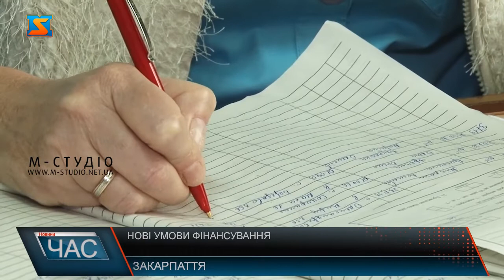Нові умови фінансування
128,7 млн грн виплатила Національна служба здоров’я України 46-ти медичним закладам Закарпаття, які надають екстрену та спеціалізовану допомогу за квітень в межах Програми медичних гарантій. Вже з 1 квітня пацієнт вільно обирає лікарню та лікаря не лише на первинці, а і для спеціалізованої допомоги. На вибір пацієнта не впливає ані реєстрація, ані форма власності закладу. Головна умова вибору - контракт лікарні з НСЗУ. Щодо західного регіону, то західний міжрегіональний департамент опікується  чотирстами сімдесятьма вісьмома закладами охорони здоров’я восьми областей – Львівської, Рівненської, Волинської, Закарпатської, Чернівецької, Івано-Франківської, Тернопільської та Хмельницької. Сума контрактів цих закладів на рік складає понад 13 млрд грн.У Закарпатській області найбільші суми нарахувань за контрактом з НСЗУ з комунальних закладів отримали Закарпатська обласна клінічна лікарня імені Андрія Новака – 13,6 млн грн, Мукачівська центральна районна лікарня та Виноградівська районна лікарня –попонанд 8млн грн.Варто додати Умовою фінансування є надання закладами електронної звітності. Кожна надана послуга, кожна консультація фіксується в електронній системі охорони здоров’я. Нагадаємо,  міністр охорони здорров`я на заклик президента  озвучив, що медичну реформу переглядатимуть, адже недопустимо, щоб  без робот залишися 50 тися лікарів, пацієнти психіатричних та туберкульозних закладів, а лікарні закривалися